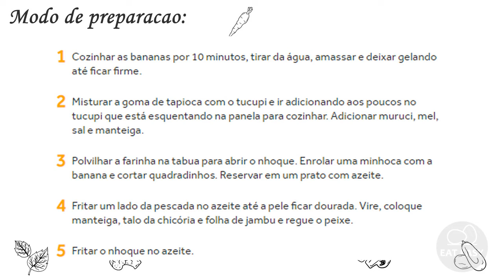Nhoque com ingredientes paraenses e pescada amarela